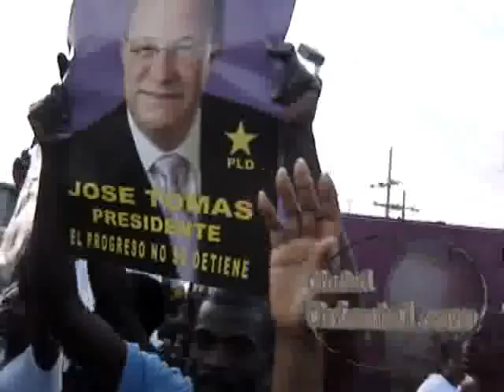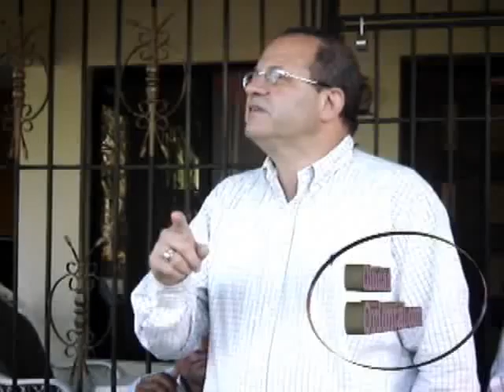José Tomas Pérez en recorrido por San Luis, San Isidro y Guerra.